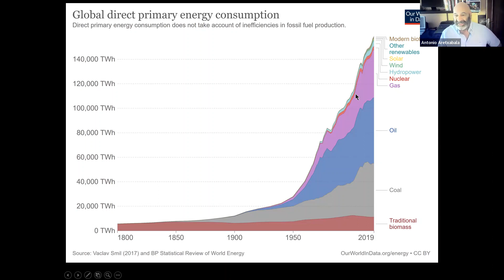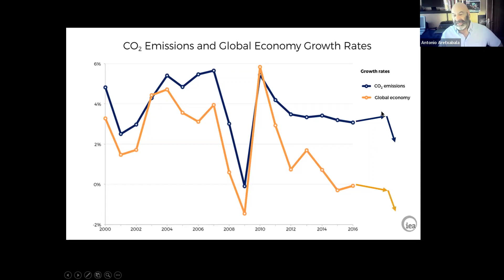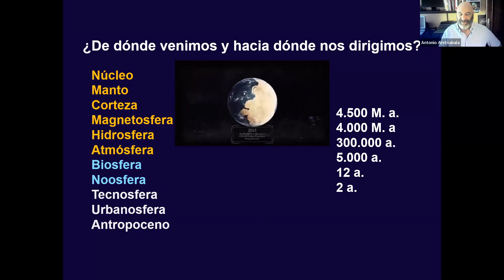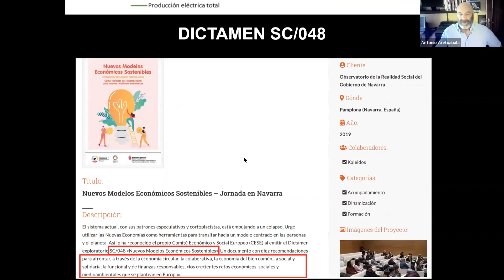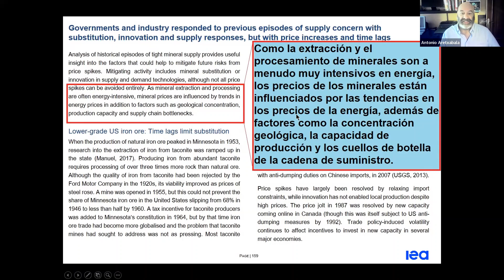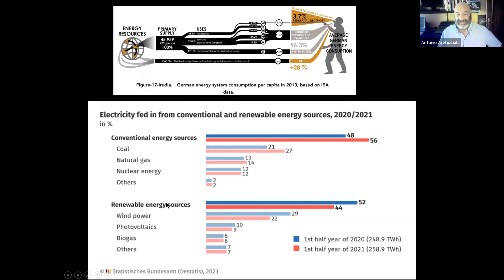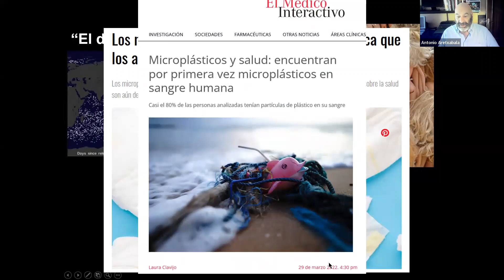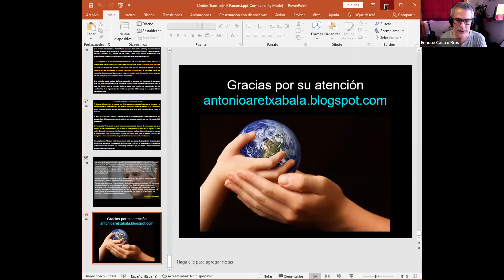Antonio Aretxebala Los medios frente a la crisis climática